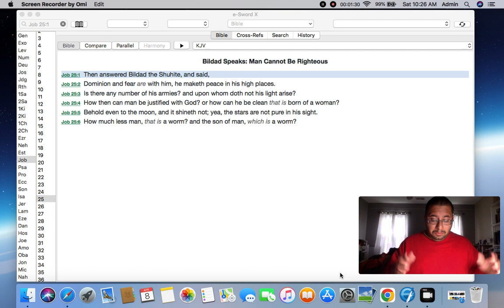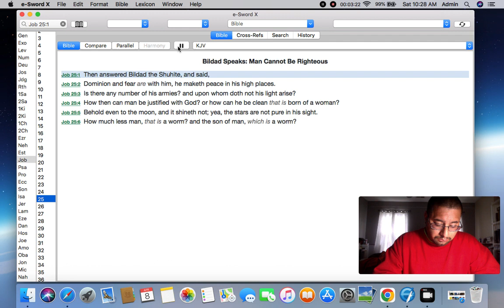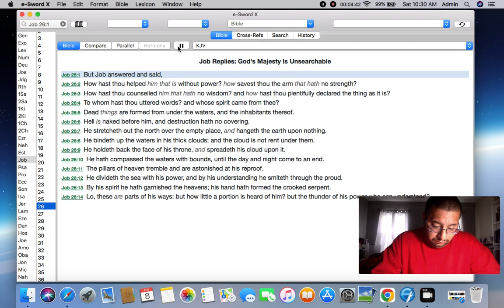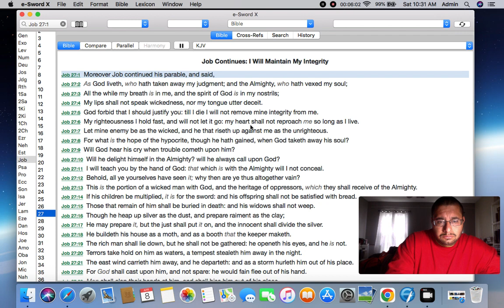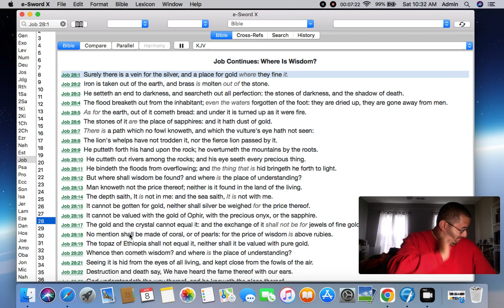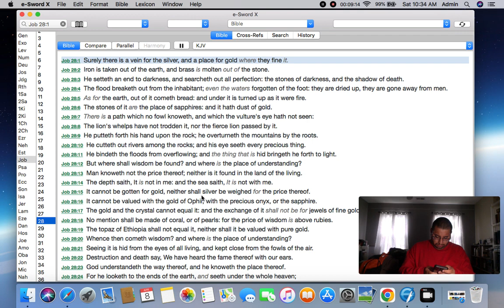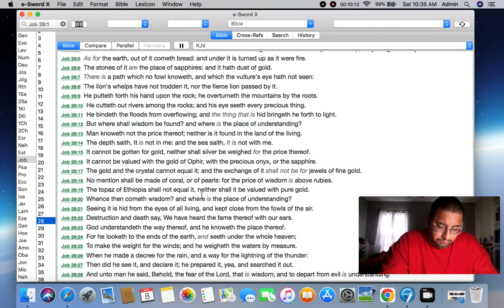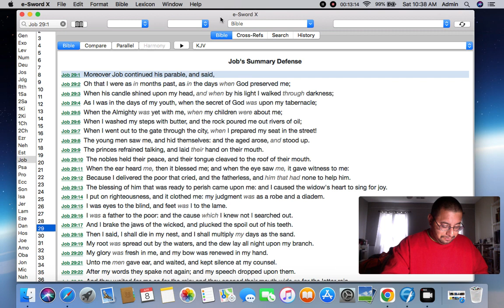Sabbath Service 4/8/23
Scripture portion: Job 25-28

I hope you enjoy this service.